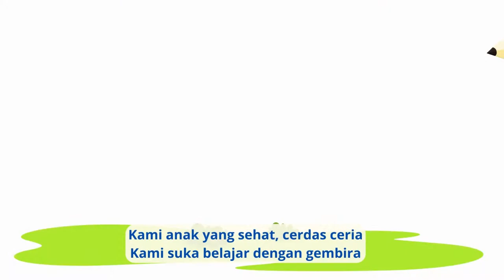Lagu Perpisahan dan Wisuda Sekolah PAUD Ceria : " BERMAIN GEMBIRA "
DOWNLOAD GRATIS - MODUL dan RPP TEMA ALAM SUTEMA HUJAN DAN BANJIR

Anak-anak PAUD akan mendapatkan banyak ilmu saat mereka bermain. Selain memberikan semangat saat kegiatan belajar, lagu ini juga bisa dinyanyikan saat acara perpisahan sekolah.

Dengan bermain dan belajar
kami menuntut ilmu… u u u
Kami menggapai cita.. ya ya ya…

Salam,
KakZepe.Com